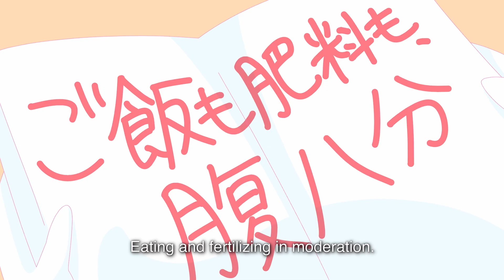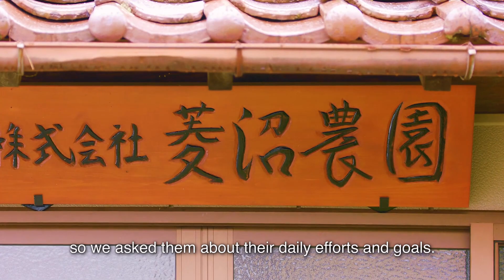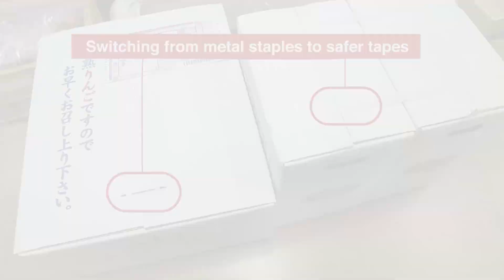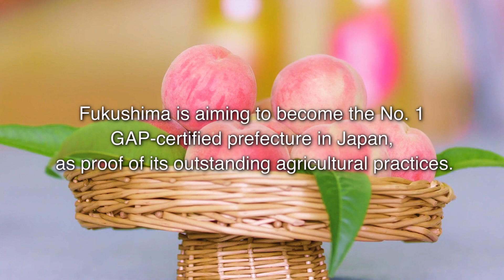Let’s try to obtain the GAP Certification and make our global debut!?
Let’s try to obtain the GAP Certification and make our global debut!? - A side story from the You Can Enjoy! series

Today is the GAP Certification competition! Akatsuki and some students will participate in three events aiming to meet the global agricultural standards with the “GAP Certification”!!
The characters from the You Can Enjoy! series will explain, in an easy to follow way, the GAP (Good Agricultural Practices) certification.

▼ You Can Enjoy! (Episodes 1-8)